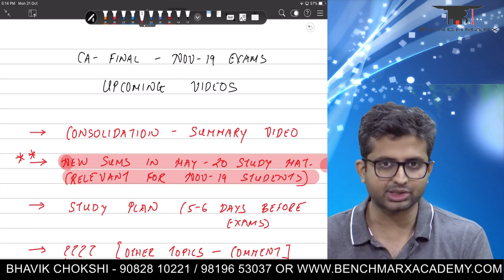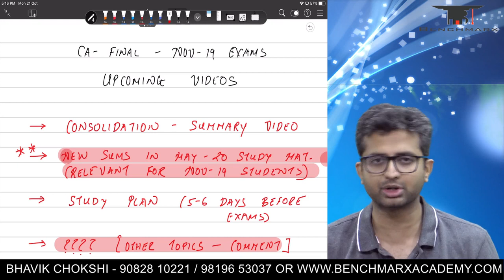CA Final FR Nov-19 Pre Exam- Upcoming Videos. Comment Additional Video on Specific SUMS/ TOPIC